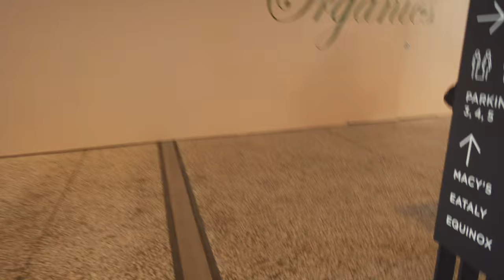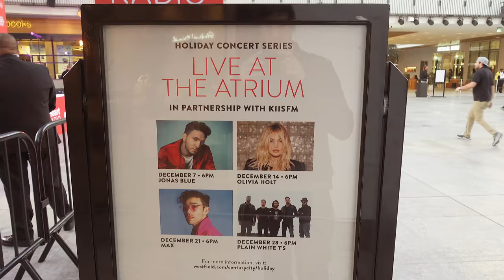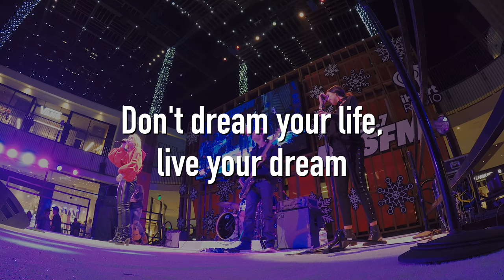Playing in the middle of a mall in Los Angeles! - GIG VLOG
Shot in 4K mainly on this

Here's a gig vlog from a holiday I played with Hollywood Records artist Olivia Holt at the Westfield mall in Century City Los Angeles for their Live At The Atrium Holiday Concert Series.

▼ STUFF I USE TO MAKE VIDEOS:

Sony rx100 V
Panasonic G85
GoPro Hero 5

Favorite lenses:
Panasonic 25mm 1.4
Panasonic 12-35mm

Favorite SD Card